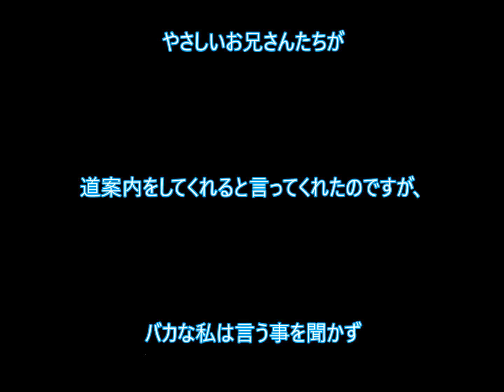H林道 DF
初めてH林道へ行ってきました。本線のみの走行でしたが、険しい所でした。次回はみんなで行こう！(笑)